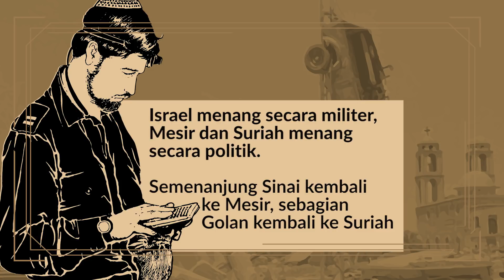Arab vs Israel - Tirto Mozaik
Pada 6 Oktober 1973, hari tersuci kaum Yahudi untuk merayakan Yom Kippur atau Hari Penebusan, pesawat tempur Mesir melintasi Terusan Suez pada pukul 2 dini hari untuk menuju Sinai. Pesawat-pesawat Suriah juga memulai serangan udara besar-besar terhadap pos Israel di Dataran Tinggi Golan secara bersamaan. Pasukan Mesir dikomandoi Presiden Anwar Sadat, sementara Suriah di bawah perintah Hafez al-Assad. Dua negara ini sudah menyatukan komando militer jauh-jauh hari.

Meski demikian, sejumlah sumber sejarah menyebut kedua pemimpin punya misi yang berbeda. Mengingat senjata Mesir kurang canggih dan tidak memiliki kemampuan untuk membebaskan Sinai secara keseluruhan melalui operasi militer; hanya empat bulan setelah menduduki kursi kepresidenan, Sadat menawarkan kesepakatan damai kepada Israel jika mereka mau melepaskan Sinai. Golda Meir, Perdana Menteri Israel saat itu, menolaknya mentah-mentah.

Akhirnya, untuk mempersiapkan betul-betul sebelum berangkat ke medan perang, Sadat menjalin aliansi dengan Assad. Assad berkuasa di Suriah setelah memimpin kudeta pada tahun 1970, dan keikutsertaannya dalam perang dimaksudkan untuk membuktikan kekuatannya di hadapan warga Suriah.